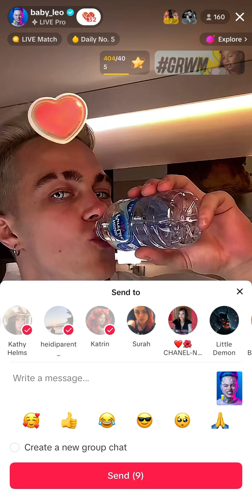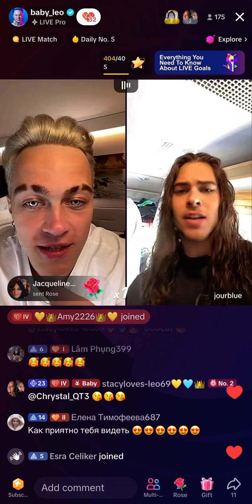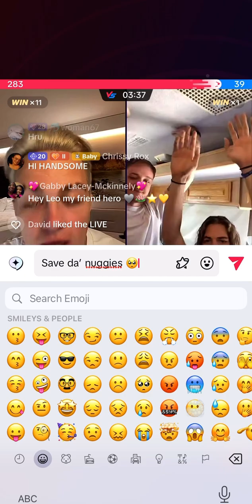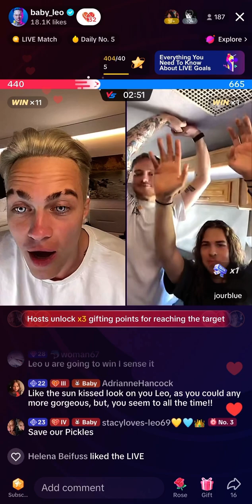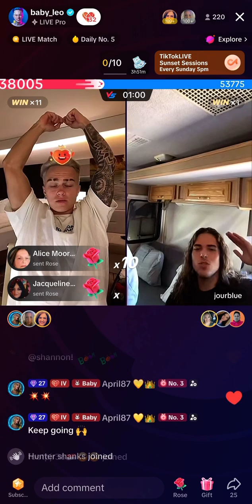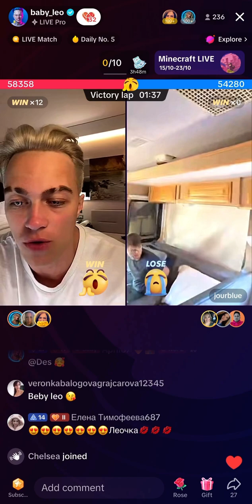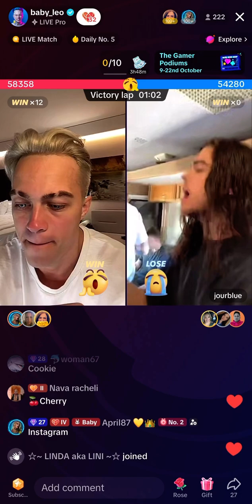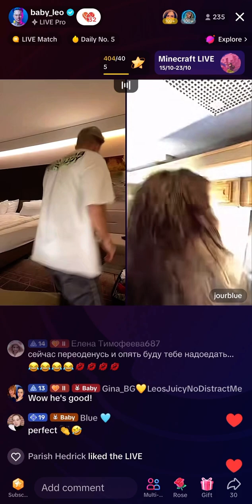💙💟💙 Leo Vs jourblue • 16th of October 2023 💙💟💙